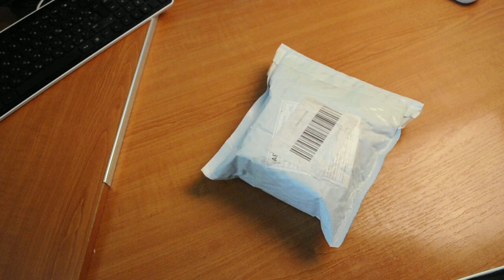X9 Plus ble 4.0 Смарт Браслет из магазина GearBest.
автор музыки: Dizzy Gillespie  – Stomped & Wasted